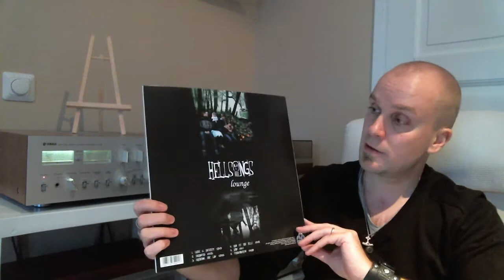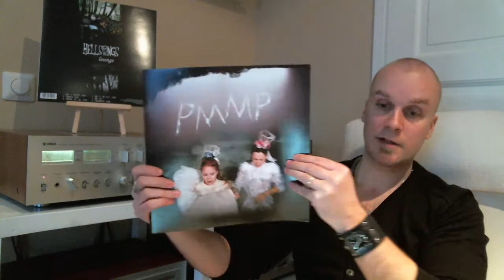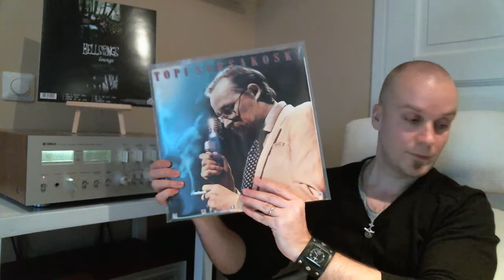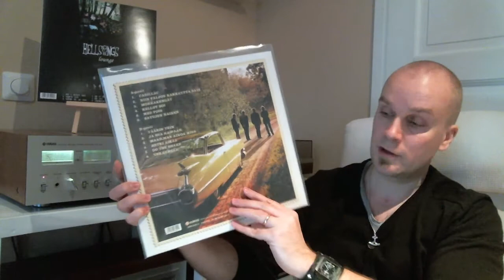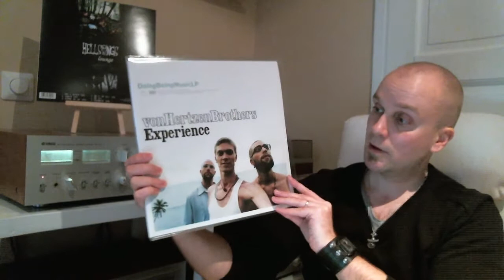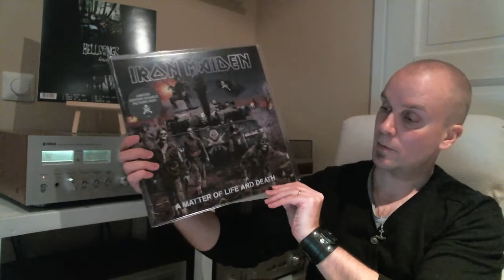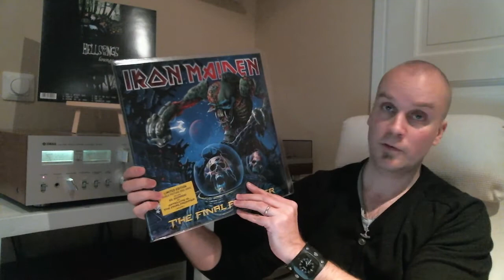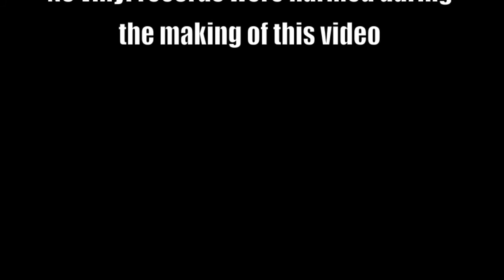Recent Vinyl Finds - January 2013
Great vinyl finds from January 2013. A Grail, some tango, schlager, lounge, pop, prog rock and of course - Iron Maiden! \m/

Artists featured in this video:

Harry Nilsson
Hellsongs
Iron Maiden
Judas Priest
Kate Bush
Marillion
Phil Collins
PMMP
The Renegades
Sentenced
Topi Sorsakoski
Topi Sorsakoski & Agents
Von Hertzen Brothers